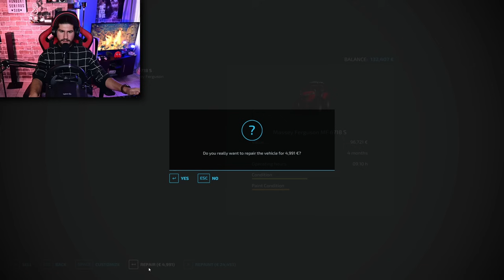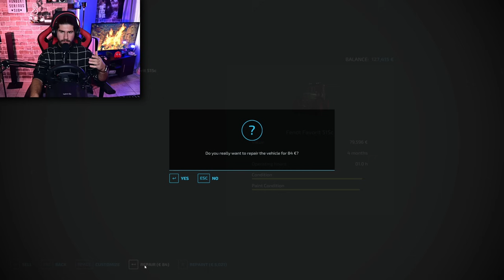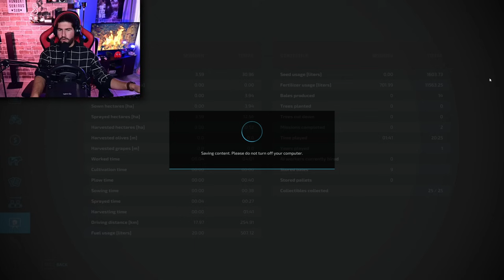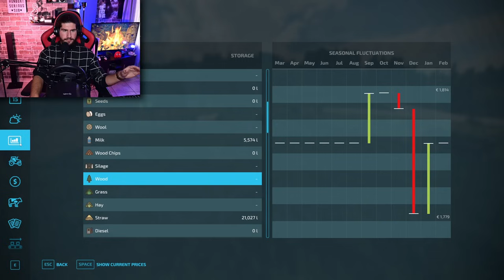Βρήκα τον θησαυρό του Castlenaud ! #9 Farming Simulator 22 | Season 3 | Greek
ΤΟ ΠΑΙΧΝΙΔΙ ΠΟΥ ΠΑΙΖΩ ΕΙΝΑΙ ΤΟ:
      Στον χάρτη: Castlenaud

(📢ΚΑΙ ΕΙΝΑΙ ΜΟΝΟ ΓΙΑ PC📢)

🟢ΤΟ PC ΜΟΥ:
CPU: AMD ​Ryzen 5 2600 Box 3.4GHz
GPU: Gainward GeForce RTX 3060 Ti 8GB Ghost
Motherboard: Gigabyte Aorus B450 Elite (rev. 1.0)
RAM: G.Skill TridentZ RGB 16GB DDR4-3200MHz
HDD: Western Digital Blue 4ΤΒ
HDD: Western Digital Black 500GB (64MB Cache) (X2)
SSD: Kingston A400 240GB
PSU: Thermaltake Smart RGB 600W
PC Case: Aerocool Shard

🔵🎤Μικρόφωνο: Audio Technica ATR2100X
🖱Mouse: Logitech G502
⌨Keyboard: Motospeed CK108 (Outemu Black)
📸Κάμερα: Nikon Z30
🥽VR Headset: Sony PlayStation VR